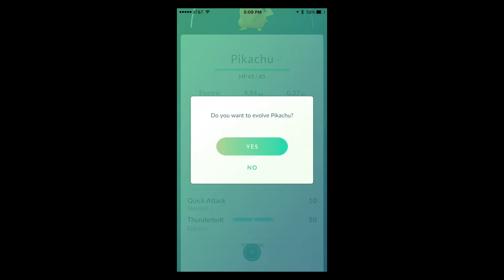Pikachu Evoution - Pokemon GO - Pikachu Evolution to Raichu